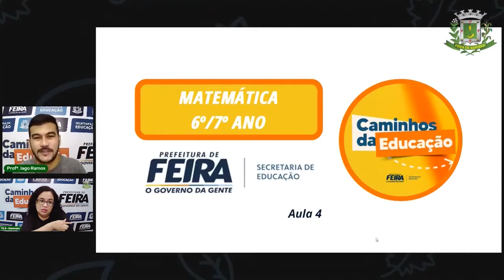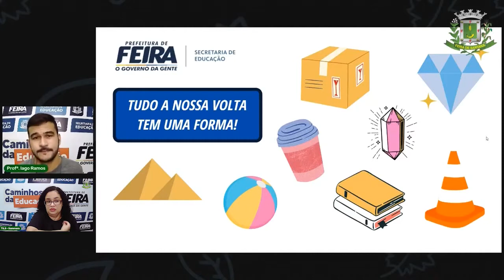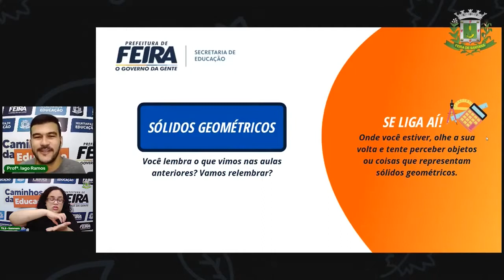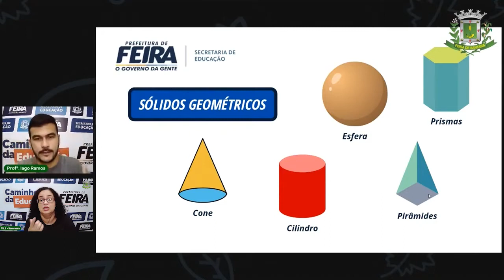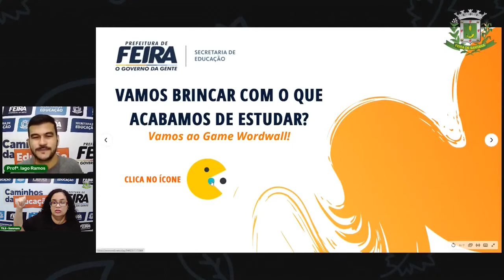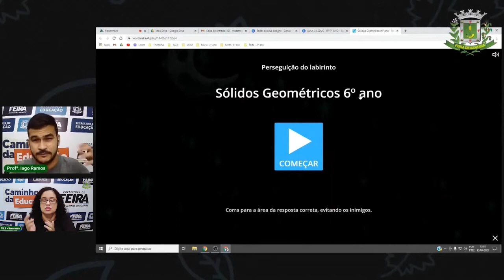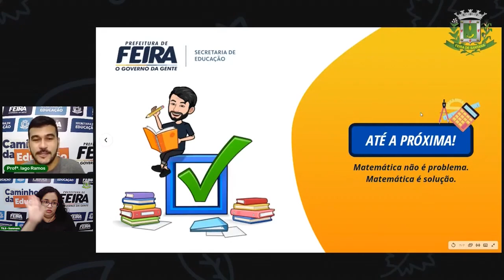6ºANO e 7ºANO Aula 4 Matemática Sólidos Geométricos - Revisão Profº Iago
Aula 4 6ºANO e 7ºANO  Matemática Sólidos Geométricos - Revisão Profº Iago